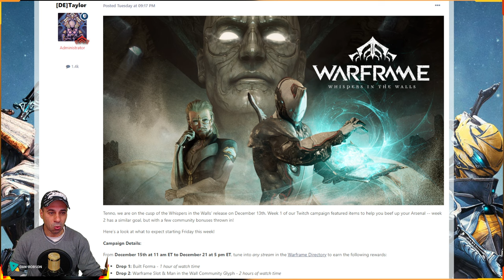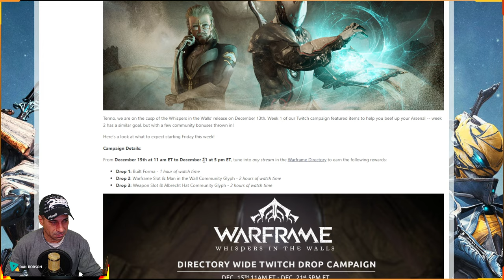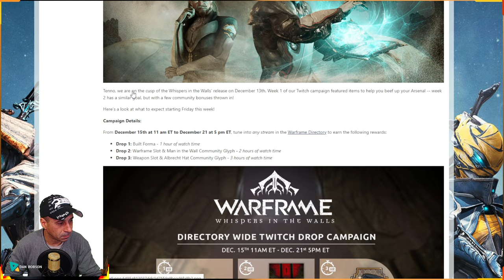WARFRAME - GRÁTIS FORMA - ESPAÇO DE WARFRAME + ESPAÇO DE ARMAS !!!